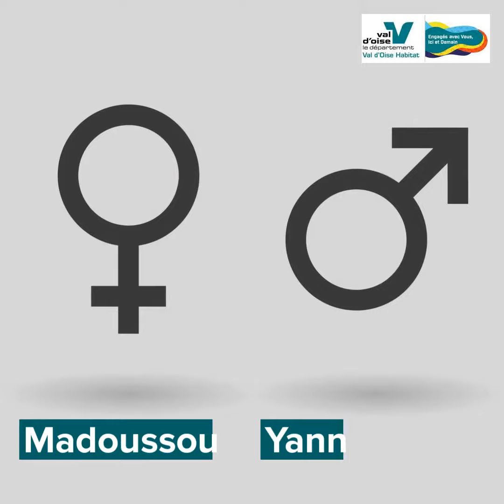Regards croisés #2 : gardiens. Madoussou et Yann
Dans le cadre de la semaine du 8 mars, des collaborateurs occupant le même poste au sein de l’Office nous livrent leurs témoignages.
Regards croisés #2 : gardiens